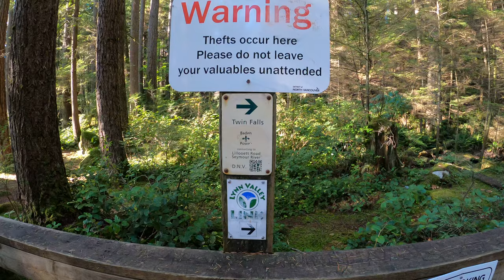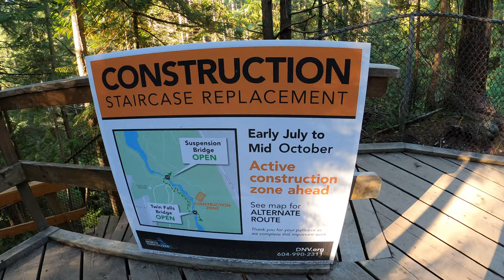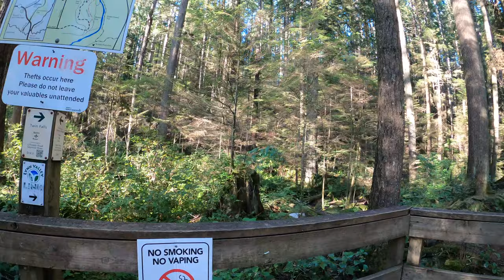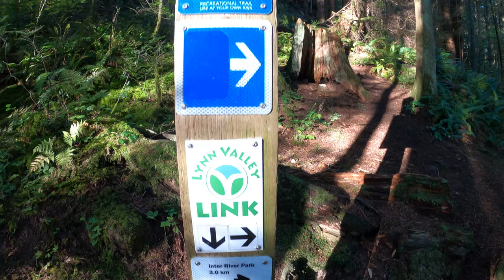Lynn valley suspension bridge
Just a short walk by the Lynn valley suspension bridge in North Vancouver.